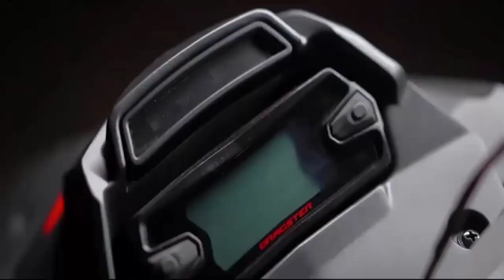NEW ITALJET DRAGSTER 200cc TOP SPEED AND WALK AROUND 2021